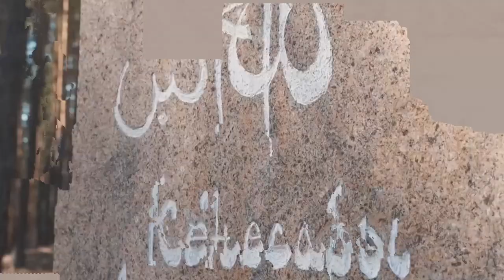The Way of the Kazakh: Living Amongst Eagles and Horses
Learn about the culture of the Kazakh people in Central Asia in Kazakhstan.

Have you ever imagined what it would be like hunting with eagles or maybe seeing a harmonious partnership between humans and birds as they conquer the challenging terrain and command the skies together?

In today's video we look at their culture in kazakh, mini documentaries and history of the people living in places.

Inspired by Lifeder En, Life in Countries, and Nutty History.